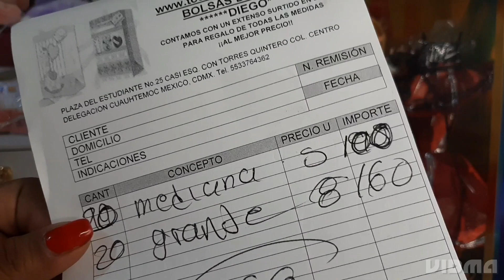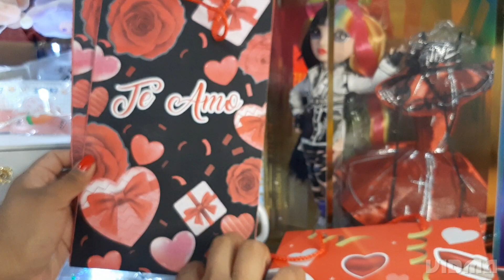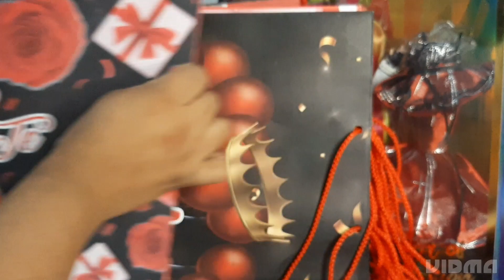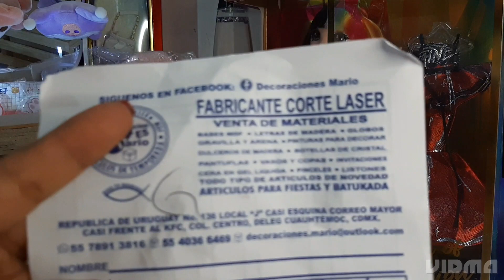Compras por comisión del 14 de Febrero ♥️♥️♥️♥️♥️♥️🥰🥰🥰🥰🌟🌟🌟🌟🌟🌟🤩🤩🤩🤩🍭🍭🍭🍭🍭🍭